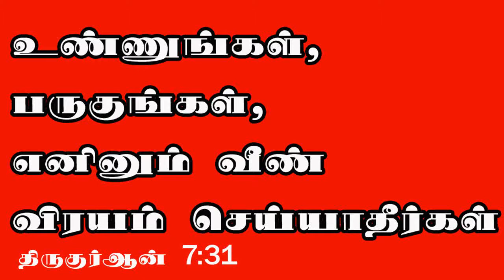Butter Chicken Tandoori | வெண்ணெய் சிக்கன் தந்தூரி | பட்டர் சிக்கன் தந்தூரி